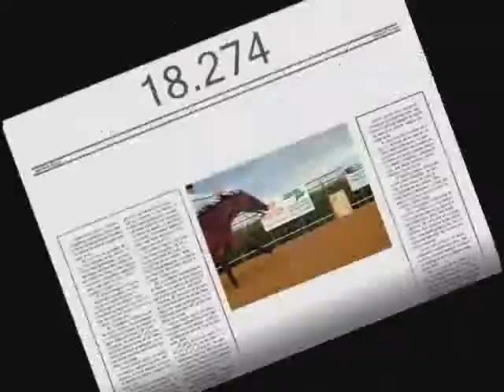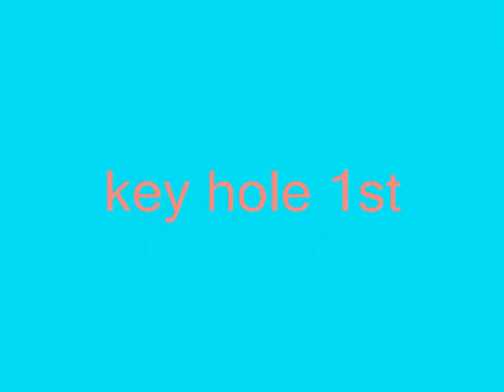county fair 2009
off to state we go harley has really improved over the summer. at the fair i showed angel( my other horse) in pleasure trail and western horsemanship. harley in her regular event and sorting, roping, trailer loading and penning. i also showed a lot of general projects and rabbits,and goats.